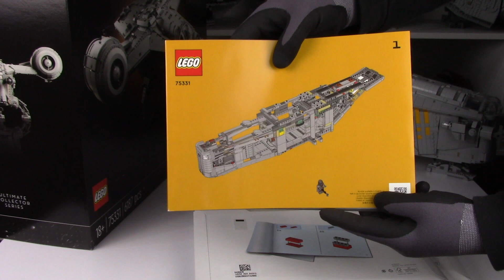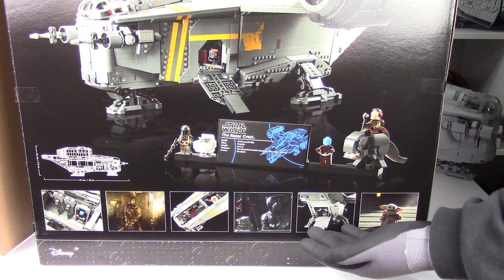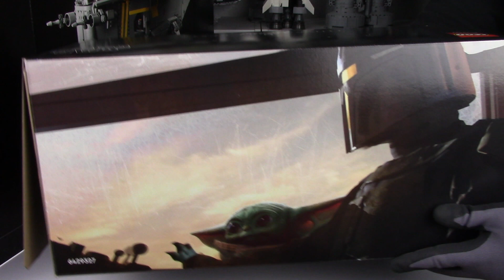Gelungenes Set mit den üblichen Problemen - Lego Star Wars 75331 UCS Razor Crest - REVIEW - Deutsch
Ja Mahlzeit oder einen schönen Guten Tag. In diesem Video zeige ich dir das Lego Star Wars Set 75331, die UCS Razor Crest.
Das Set ist im Jahr 2022 erschienen, hat eine UVP von 599,99 Euro und umfasst 6187 Teile.
Ich gehe auf die Minifiguren, das Modell sowie auf die Funktionen ein. Außerdem spreche ich über finanzielle Aspekte.

Viel Spaß!

Timestamps:
00:00 Ja Mahlzeit
00:30 Finanzielle Aspekte
01:01 Minifiguren
03:16 Karton und Anleitung
06:01 Bauzeit + Bauspaß
06:26 Modell mit Maßen und Funktionen
10:57 Fazit